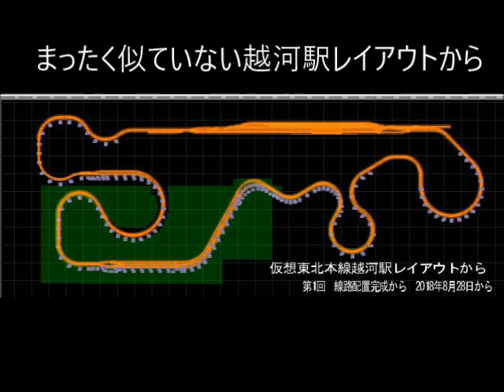新VRM3★仮想越河駅レイアウト制作開始No6 線路配置完成1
東北本線越河駅レイアウトを　作る予定でしたが　完全にリアルな現実的な線路配置は、全くできず　結局　仮想越河駅という　長大貨物編成用のレイアウトを　今　製作中です。
その制作途中の第6段は、レイアウト右側部分の線路配置も　完成したので　そのお披露目を兼ねて紹介だ。　まだまだ　これから作り込して行きますので　お楽しみに　上り白石方向から　越河方面を眺めた動画です。が　実際とは、全然違うのでね　あしからずだ。